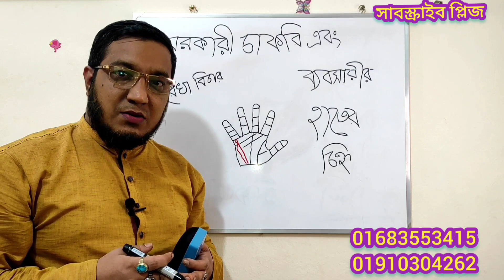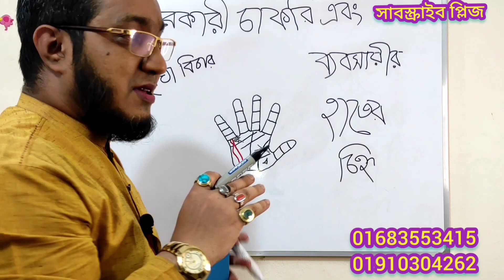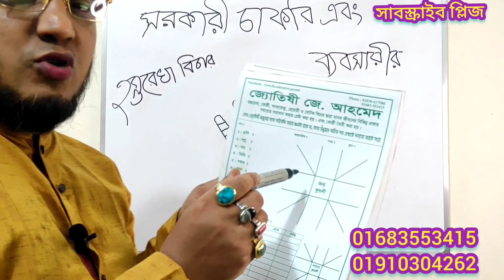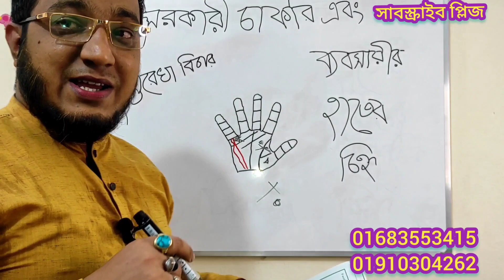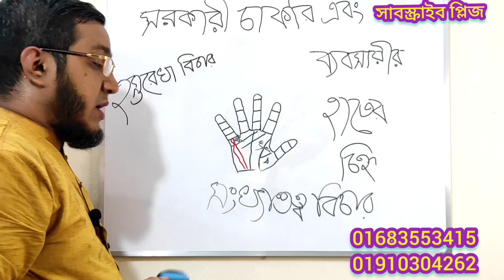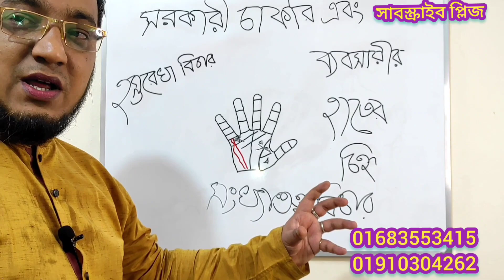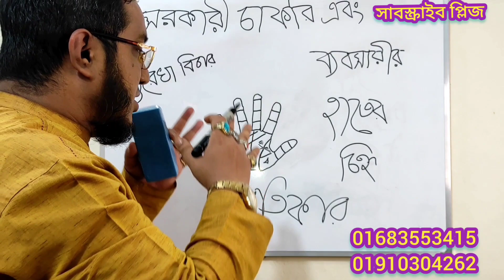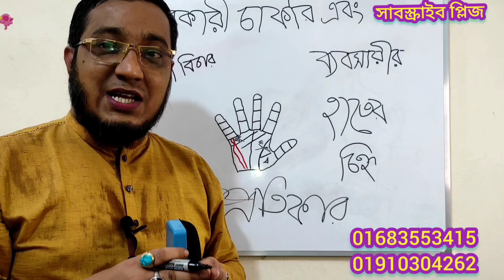সরকারি চাকরি এবং ব্যবসায়ীর হাতের চিহ্ন,Business & Government Job in Palmistry,Palmistry Palm Reading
হাতের রেখায় সরকারি চাকরি বা ব্যবসা শুভ নাকি অশুভ, হাতে কোন চিহ্ন থাকলে সরকারি চাকরি হয়,Government & Private Service Yog in Palmistry,Hater Rekha Bichar,Hastrekha Gyan,Bangla Jyotish,Astrology,Hast Rekha,Businessmen Hand Analyses, Sarkari Chakri,হস্তরেখায় সরকারি চাকরি নাকি ব্যবসা শুভ,
হোম
সরকারি চাকরি ও ব্যবসা আপনি করতে পারবেন? বা আপনি কী ভবিষ্যতে প্রচুর টাকার মালিক হতে পারবেন? দেখে নিন আপনার হাতের শুভ রেখা ও চিহ্ন!
জীবনে সফলতা কে না চায় । প্রত্যেকেই চায় সে জীবনে নিজের পায়ে দাড়াক ,রোজকার করুক সমাজে প্রতিষ্ঠিত হোক । কিন্তু শুধুমাত্র চাইলেই যে পাওয়া যাবে এমনটা নয়। তারজন্য করতে হবে নিরন্তন পরিশ্রম নিরন্তন পরিশ্রম করলেও যে মিলে যাবে ফল তেমন তা কিন্তু নয়।
পরিশ্রমের পাশাপাশি আপনার ভাগ্য থাকতে হবে ।আর ভাগ্য বিচার করা যায় যা থেকে তা আমরা জ্যোতিশাস্ত্র বলে থাকি। এই জ্যোতিষ শাস্ত্রের মতে মানুষের ভাগ্য কেমন তা অনেকটা প্রকাশ পায় তাদের হাতের রেখায়। তাই অনেক জ্যোতিষশাস্ত্র হাতের রেখা থেকে নির্ণয় করেন যে আগামী সময় কেমন ভাবে কাটতে চলেছে আপনার ।
অনেকে জ্যোতিষ শাস্ত্রে বিশ্বাস করেন আবার অনেকে করেন না ।
এই দ্বিমত বহু যুগ ধরে চলে আসছে। কিন্তু বিজ্ঞানের একটি অন্য শাখা হলো জ্যোতিষশাস্ত্র। অর্থাত্‍ জ্যোতিষশাস্ত্র কোথাও পুরোটা আজগুবি এমনটা কিন্তু নয়। কারণ তার মধ্যে বিজ্ঞানের ছোঁয়া অবশ্যই রয়েছে।
হাতের রেখার নির্ণয় করে জ্যোতিষশাস্ত্র আপনার আগামীর সময় আগামীকাল কেমন কাটতে চলেছে তার একটা আনুমান এর ধারণা আপনাকে বলে দিতে পারে। এমনটা নয় যে সেই ঘটনায় আপনার জীবনে ঘটতে ঘটবে ।তার আশেপাশে বা তার সাথে সম্পর্কযুক্ত কোন ঘটনা আপনার জীবনে ঘটতে পারে।
আমরা সরকারি চাকরি পাবে সরকারি চাকরির জন্য অনেকেই বিভিন্ন বার জ্যোতিষবিদদের কাছে দ্বারস্থ হয়েছি ।দেখিয়েছি নিজেদের ভাগ্য। কিন্তু তাতেও মেলেনি ফল ।কোথাও কি তাহলে নির্ধারণ ভুল ছিল? তবে আজ আপনাদের সামনে হাতের রেখা এবং হাতের গঠন নিয়ে বেশ কিছু তথ্য প্রদান করতে চলেছে যা থেকে আপনি কিছুটা হলেও ধারণা করতে পারবেন যে আপনার আগামী দিন কেমন হতে চলেছে।
যেসব হাত আকৃতি ছোট হয়ে থাকে তাদের মানসিকতা অত্যন্ত কঠোর পরিশ্রমী হয়ে থাকে। এরা যেকোন ধরনের সিদ্ধান্ত খুব তাড়াতাড়ি নিয়ে নেন এবং প্রতিটি সিদ্ধান্তে আসে সফলতা। এর পাশাপাশি হাতের করতালি যদি চতুর্ভুজের টাইপের হয় তাহলে জানবেন সেই প্রকৃতির মানুষেরা প্রচণ্ড পরিশ্রম হয় ।
হাতের বৃদ্ধাঙ্গুলি হলো শুক্রের প্রতিক। শুক্র যার ভালো থাকে তিনি সৌন্দর্যের প্রতীক হয়ে থাকেন । তার পাশাপাশি তার মন অত্যন্ত পরিষ্কার হয়। এর পাশাপাশি হাতের করতালি লালচে বা গোলাপি রঙের হয় তাহলে সেই সমস্ত মানুষরা ভবিষ্যতে অত্যন্ত ধনী ব্যক্তি তে পরিণত হতে পারে তার পাশাপাশি আসতে পারে চাকরিতে পদোন্নতি। এবং নিত্য নতুন চাকরির সুযোগ ।পুরোটা এখানে বর্ণনা করা সম্ভব নয় ।আপনি যদি পুরো বিস্তারিত জানতে চান তাহলে অবশ্যই ভিডিও দেখতে হবে যা এই মুহূর্তে আপনাদের সামনে তুলে ধরা হলো ।

💎  নিচের লিংকে আমার আরো ভিডিও দেখুন  💎